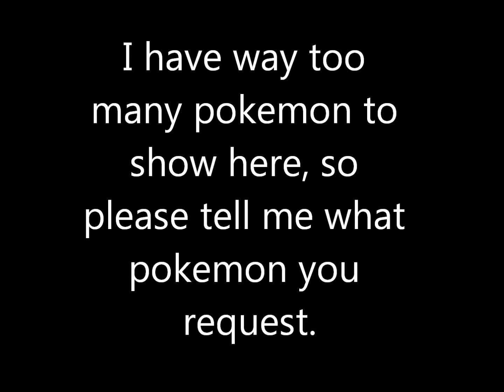Pokemon Trades (Read decription)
Please do not swear in your comments or I will remove them.